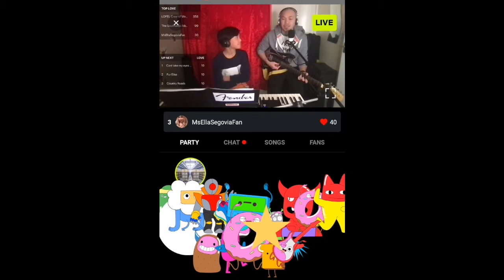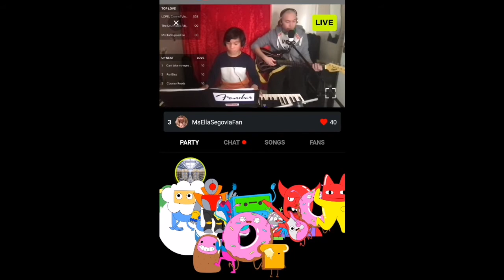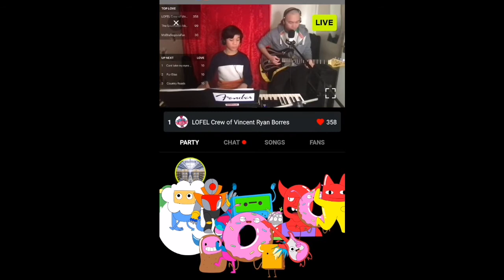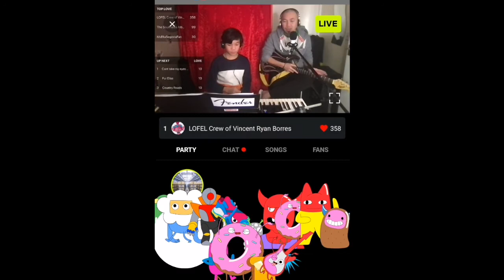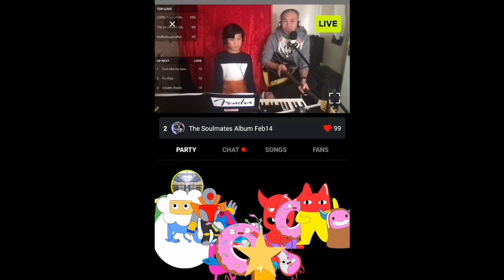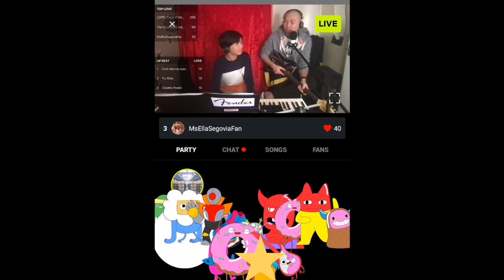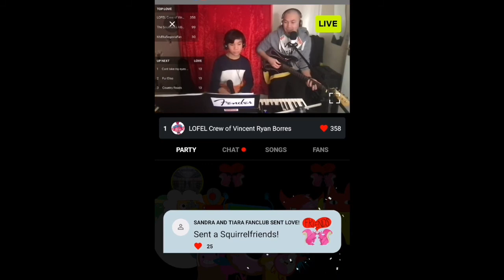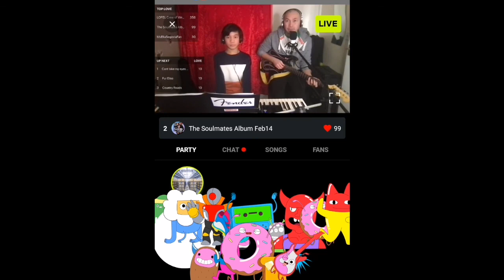SessionsLive Jam with LiamB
Liam's Untitled Composition Jam with VRB